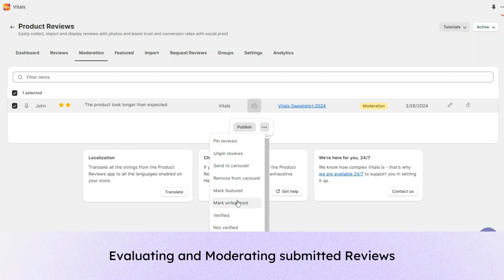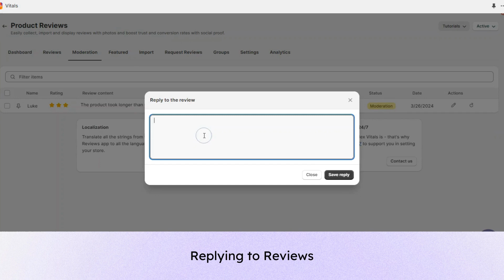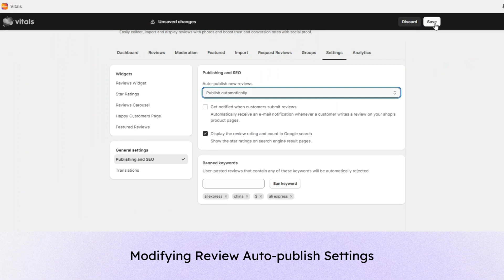Moderating and Replying to Reviews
Know how to evaluate and reply to your received reviews through this short video tutorial.

If you don't have Vitals installed yet on your store, try it FREE for up to 30 days